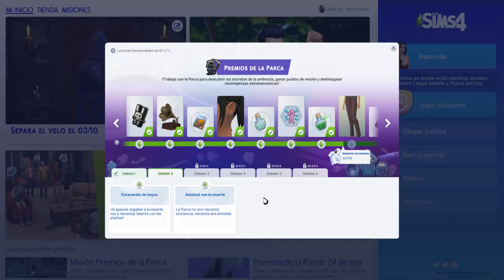💀 La SEGUNDA Semana de DESAFIOS de la PARCA en Sims 4 ¿Qué Pasará?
Hola muy buenas y bienvenidos un día más a mi pequeño gran canal!!! 😁 Subo vídeos de simulación al canal y alguno de terror.

👉STREAMS  MARTES, JUEVES, VIERNES Y DOMINGO

MI SETUP